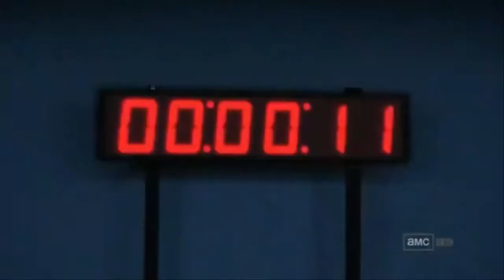David Dexter - Denied Music Video - The Walking Dead Season 5 All Character Deaths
All music created & performed by David Dexter

Hi Everyone!